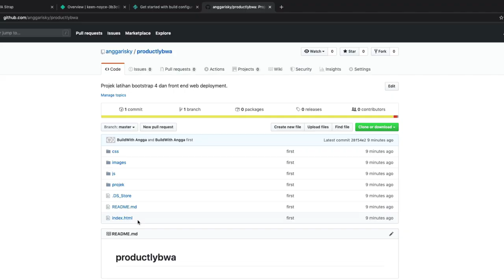trailer kelas front end web deployment